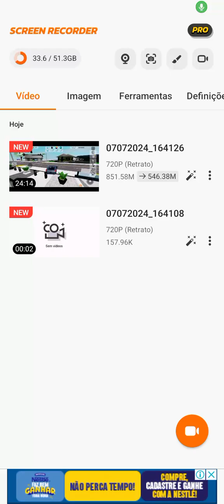7 de julho de 2024